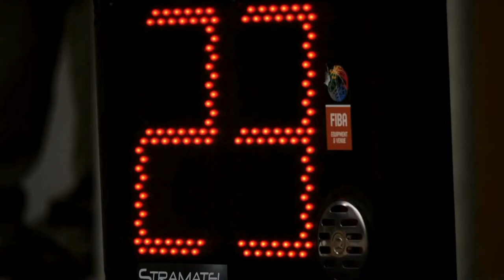Day 1 | Wellington | GER vs COL | WWR Paralympic Qualifying Tournament 2024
Watch live coverage of the 2024 Wolrd Wheelchair Rugby Paralympic Qualifying Tournament, from Wellingotn NZ.